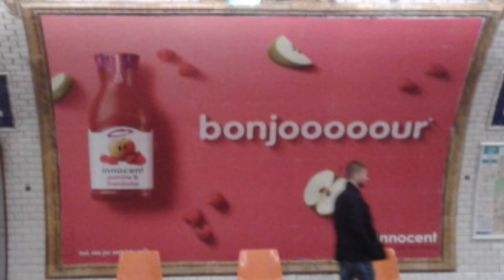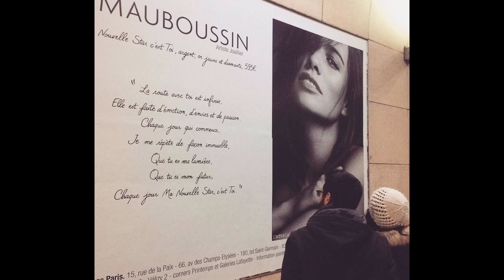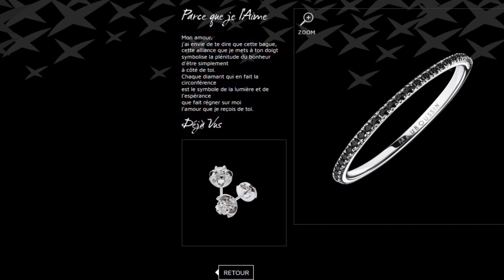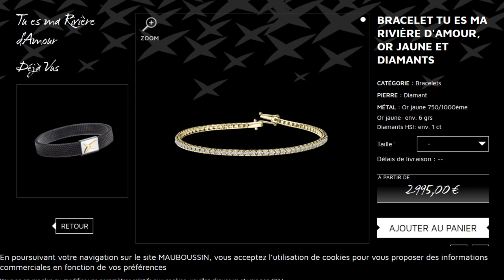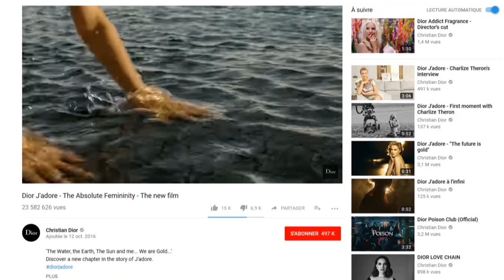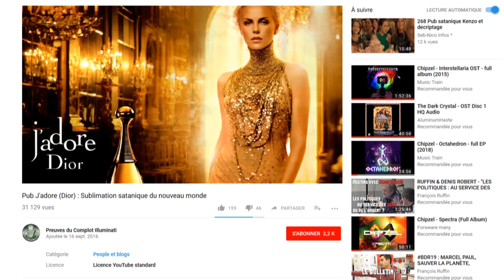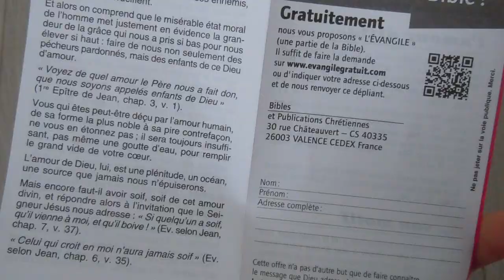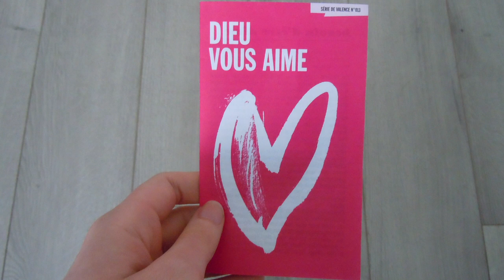Supplicité Publiminale - Saint Maubou, Bambou Saint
Une émission impie traitant de religion dans la publicité, jamais en reste lorsqu'il s'agit de partager la sainte parole. Qui eût cru s'y fier ?

Au risque de prêcher des convertis, petite précision : ici on ne s'intéresse pas à la religion comme choix personnel mais à son traitement en tant que dogme, à son symbolisme mis à profit et à ce que cela peut dire sociologiquement voire historiquement, sans être exhaustif évidemment, et à hauteur de nos connaissances en la matière.